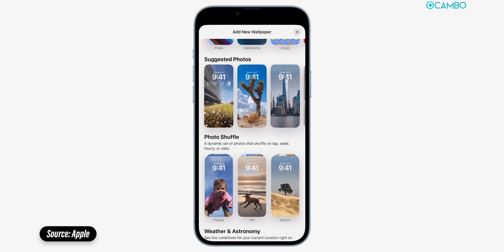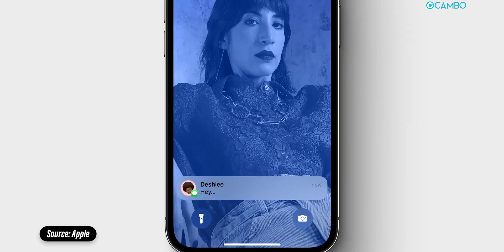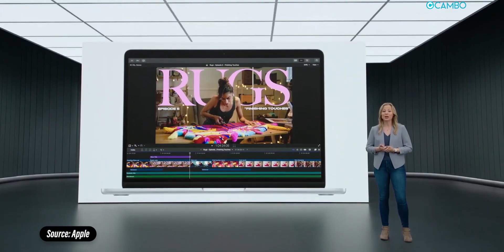ចំណុចពិសេសៗលើ iOS 16, MacBook Air M2 ជាមួយការឌីហ្សាញថ្មី | Cambo Update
អត្ថបទទាក់ទងនឹងវីដេអូ៖